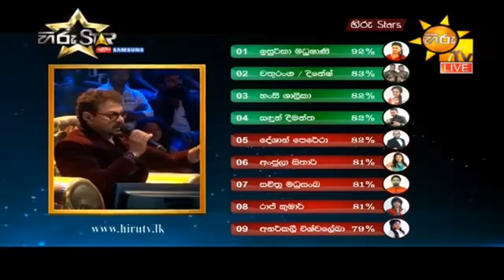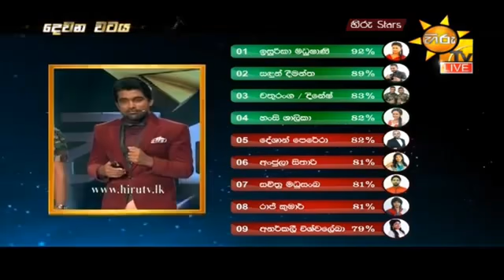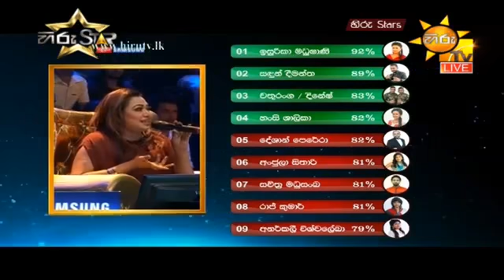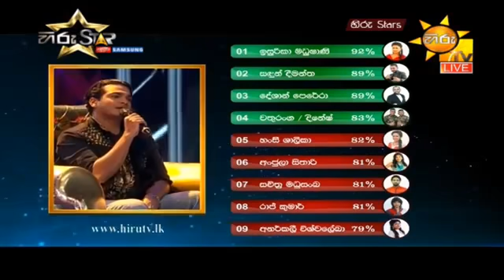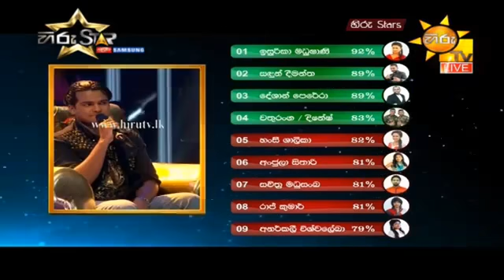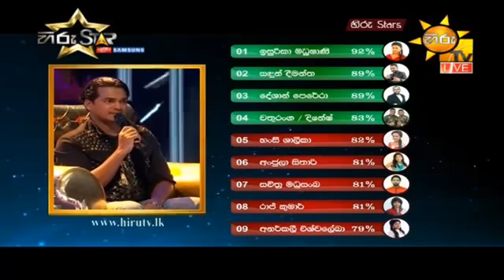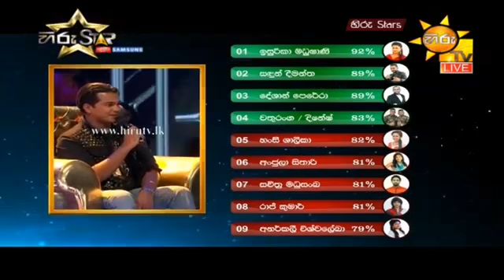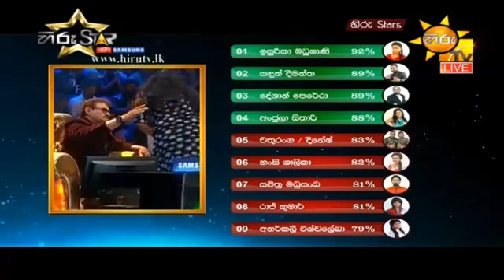දක්ෂයන් දස දෙනෙක් අතරින් සුපිරි 48 දෙනා අතරට 4දෙනෙකු රන් මනාපයෙන් තෝරාගත් උණුසුම් අවස්ථාව